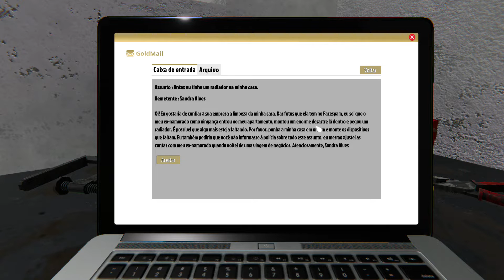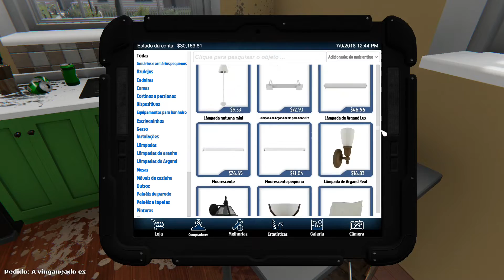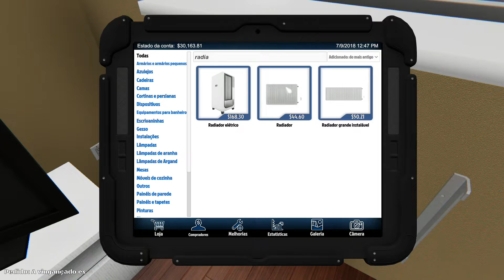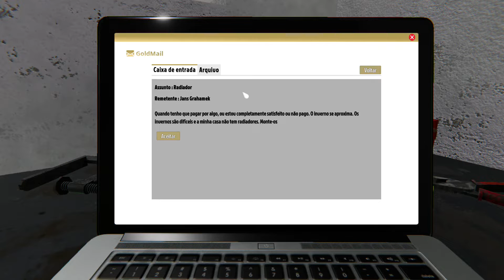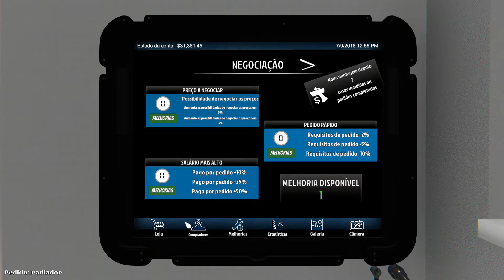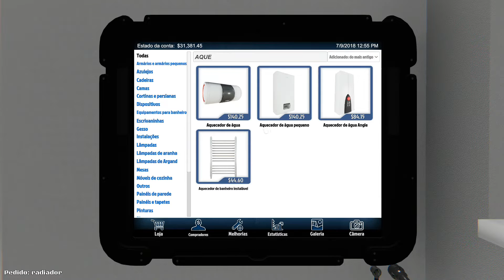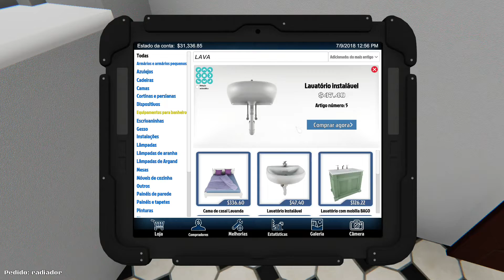House Flipper / Conferindo o Game em Português #01 "Concertando Casas" PT-BR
House Flipper é uma oportunidade única para se tornar uma equipe de renovação de um homem só. Compre, conserte e remodele casas devastadas. Dê-lhes uma segunda vida e venda-os com lucro!

Galerinha quer ajudar o Canal e euuuuu se considere meu padrinho, ou faça doações únicas eu agradeço de coração:

Ajuda ai compartilhando e dando Like nos melhores do ano!!!

Aqui Falaremos de Todos os jogos com uma Média boa na Crítica do mundo dos games:

*RPG's (Clássicos, Isométrico, Ação, Em Turnos, D&D, Pen & Paper)
*Indie
*FPS
*Aventura
*Estrátegia
*Sobrevivência
*Rogue-Like
*MMO
*Rico em Historia
*Terror

Obs: Todos os tipos de jogos de Triplo A até Indie! Aqui você confere tudo.

*Quer me ajudar Compartilhe meus videos com seus amigos!^^

MEU PC:

Placa mãe: Asus Sabertooth Z87
Memórias: Corsair Vengeance 16GB's 1800Mhz
Processador: I7 4770k 3.2
Placa de vídeo: Radeon RX 580 Nitro+ OC 8GB's
Fonte:  850W R. Cooler Master
SubWoofer: Logitech Z506 5.1
Fone: Razer Kraken 5.1
Mouse: Logitech G402
Teclado: Razer Abyss